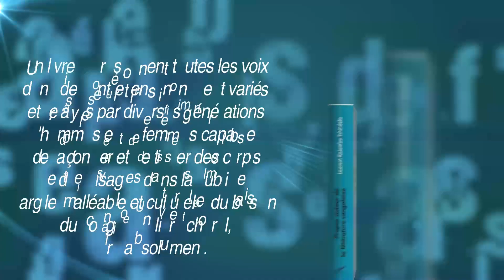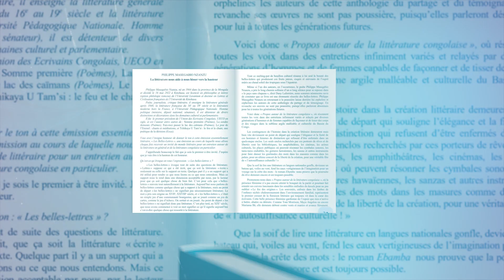"PROPOS AUTOUR DE LA LITTERATURE CONGOLAISE", UN LIVRE CHORAL, A LIRE ABSOLUMENT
Il est question de la présentation de "PROPOS AUTOUR DE LA LITTERATURE CONGOLAISE", un ouvrage de 435 pages, l'oeuvre de Laurent Kalombo Tshindela, paru aux éditions L'Harmattan, préfacé par Marie-Léontine Tsibinda Bilombo avec la postface de Tiguy Elebe Motingiya.